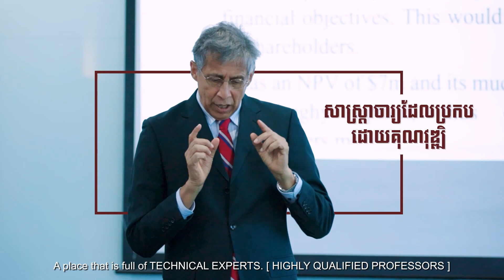ភាពជោគជ័យក្នុងអាជីពការងារ របស់អតីតនិស្សិត CamEd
លោក កុល ប្រសិទ្ធ បច្ចុប្បន្នគឺជាប្រធានផ្នែកគណនេយ្យ នៅធនាគារ ABA លោកគឺជាអតីតនិស្សិតដែលបានបញ្ចប់ការសិក្សា បរិញ្ញាបត្រគណនេយ្យ និងហិរញ្ញវត្ថុ រួមជាមួយសញ្ញាបត្រអន្តរជាតិ CAT ពីចក្រភពអង់គ្លេស។ ភាពជោគជ័យរបស់លោក គឺផ្តើមចេញពី ការជ្រើសរើសសាកលវិទ្យាល័យ និងជំនាញដ៏ល្អមួយ សម្រាប់អាជីពការងារនាថ្ងៃអនាគត។ ចុះឈ្មោះសិក្សាថ្ងៃនេះ!